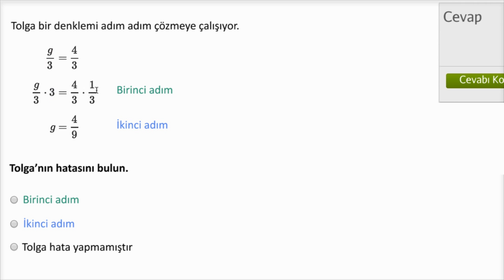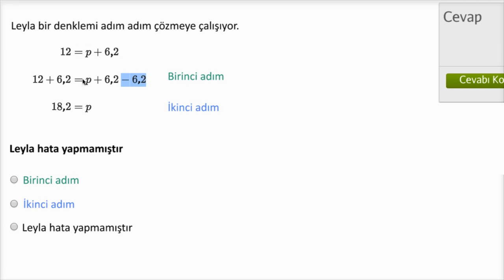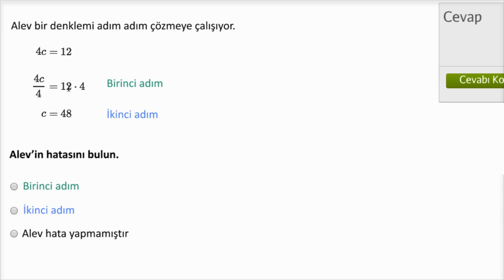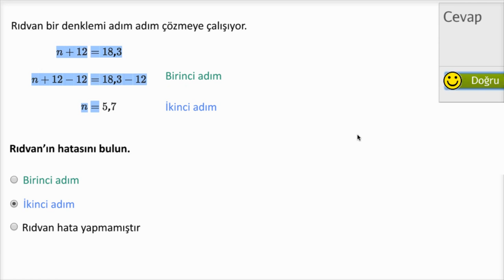Hatayı Bulun: Tek Adımlı Denklemler (Matematik / Cebir)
Denklemdeki hatayı bulalım.